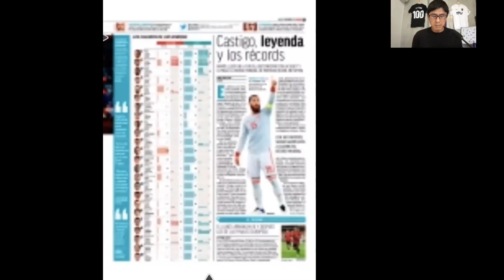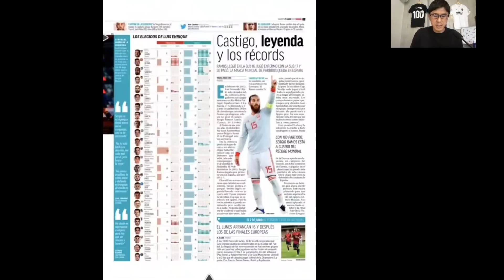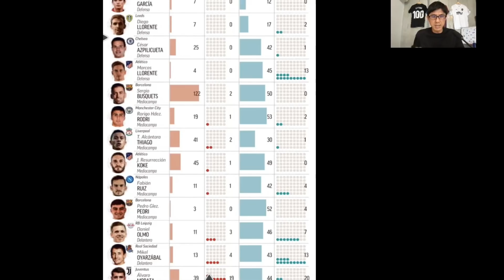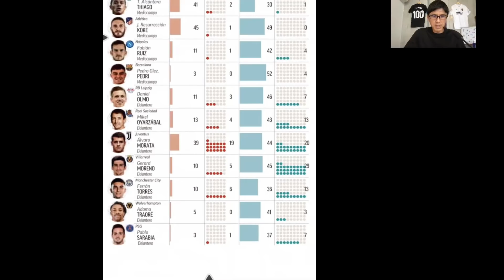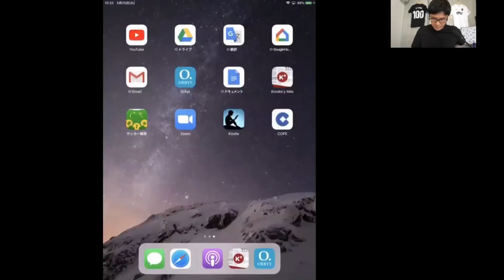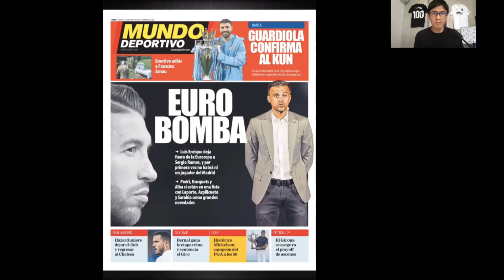S.ラモス不在のスペイン代表24名発表。GKとCBが不安。EUROは本命ではない？